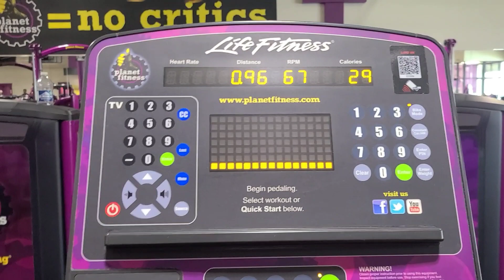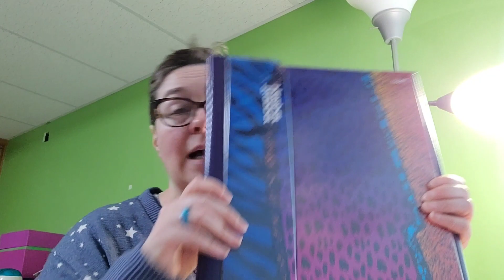long day, podcast 25/100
Check out the Farm to Fable Smallville rewatch podcast! Find out wherever you get your podcasts and check out the website here!